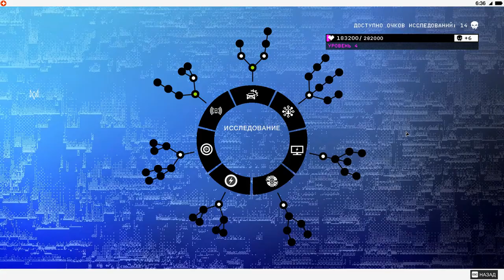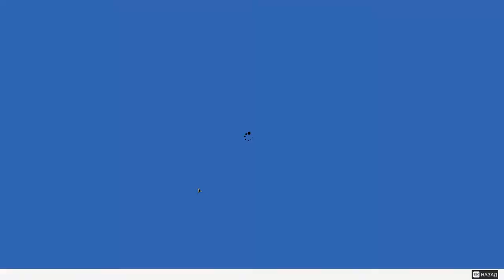Watch Dogs 2. Прохождение. ч.6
Тестим сетевые операции